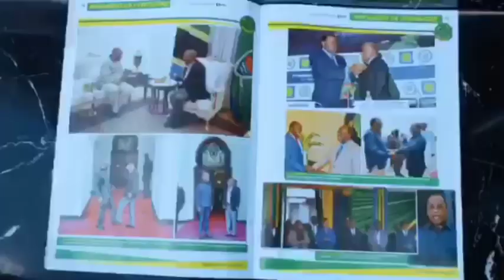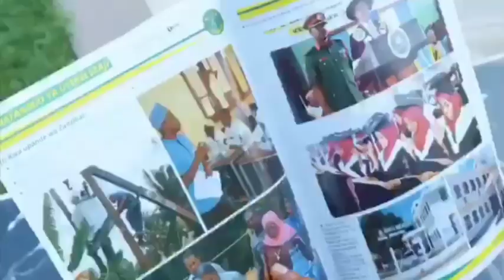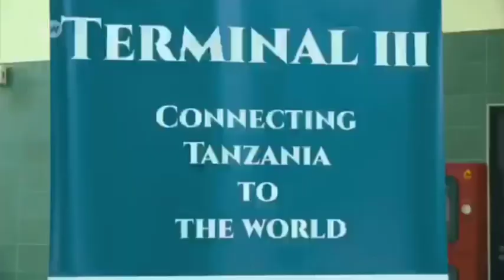MADEE - 2060 MAGUFULI BYEE